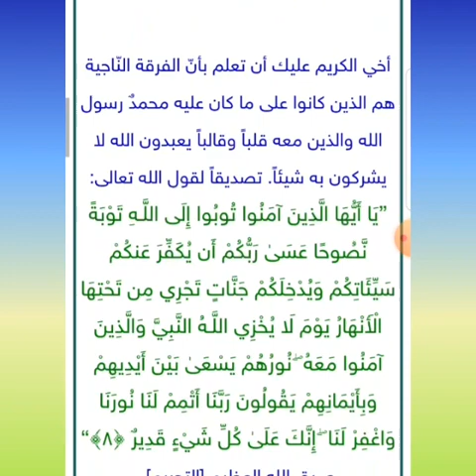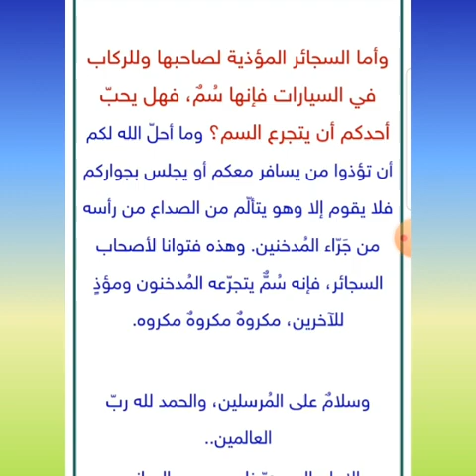من بين الفرق الاسلامية .. تعرف على الفرقة الناجية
قناة الرسالة
ناصر اليماني
الامام المهدي